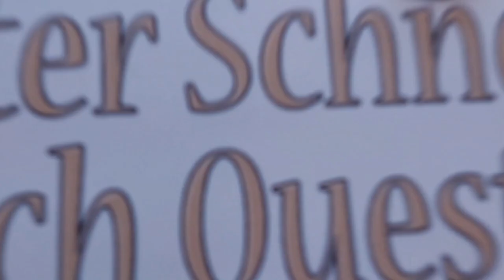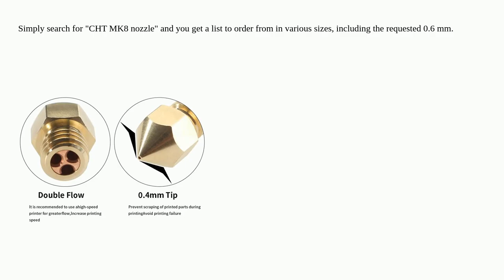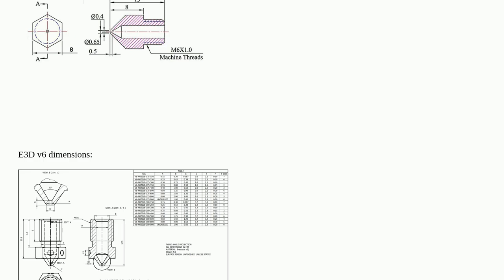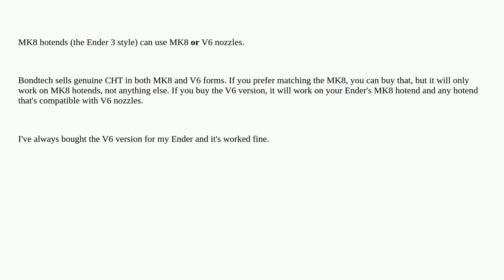3dprinting: Are there any Core Heating Technology (CHT) nozzles available for a stock Ender 3 V2 ...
Are there any Core Heating Technology (CHT) nozzles available for a stock Ender 3 V2 hotend?

A special thanks goes out to the community

  cht speed mk8 e3d-v6 nozzle